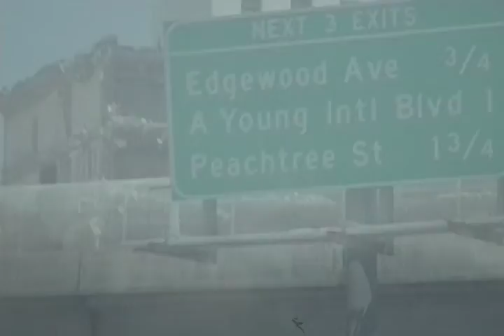When I'm Small